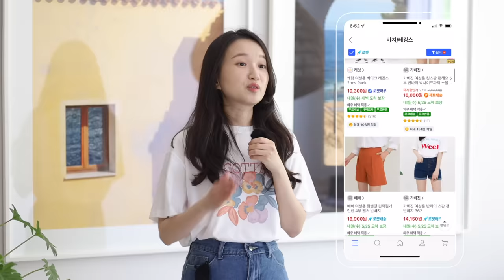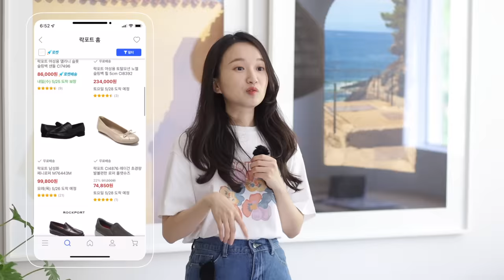여름 휴가 때 뭐 입지? 😎 쿠팡에서 찾은 여행룩 추천템 10가지 / 원피스, 샌들, 반바지, 티셔츠, 모자, 가방, 선글라스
이번 영상에서는 여름 휴가철을 미리 준비하는 여행룩을 다뤄 보았어요. 영상에 나오는 모든 제품은 쿠팡 패션에서 로켓배송으로 주문한 것들이랍니다. 여행에서 찐 유용하게 활용할 수 있는 아이템들로만 골랐습니다. 어떤 제품들인지 영상을 통해 자세히 확인해 보세요! 👀

00:00 인트로

01:10 Look1

05:05 Look2

08:34 Look3